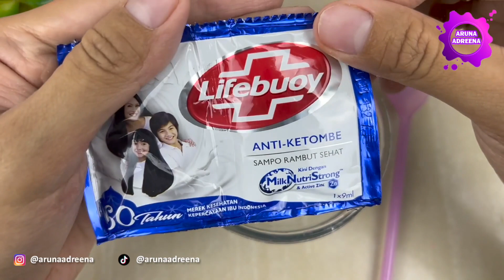Cara Membuat Slime Dari Shampo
Hallo teman-teman semua, kali ini Aruna mau share cara membuat slime dari shampo